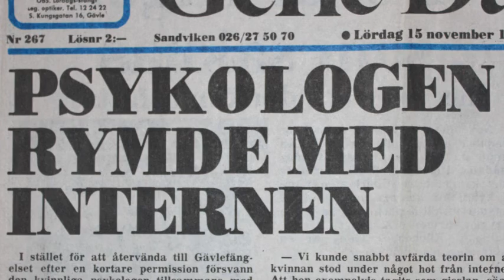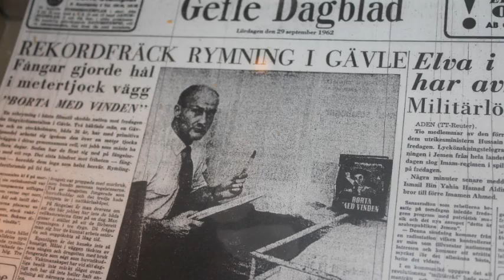Borta med vinden II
Andra delen i serien om rymningar från gamla Gävleanstalten handlar om den kanske mest spektakulära rymningen i anstaltens historia. Den beskrevs som "rekordfräck" i pressen, men gav inte många dagar i frihet för rymlingarna.

Producerad av Sveriges Fängelsemuseum år 2011.